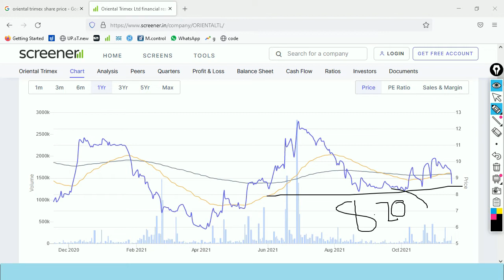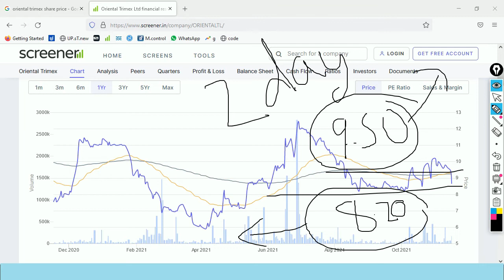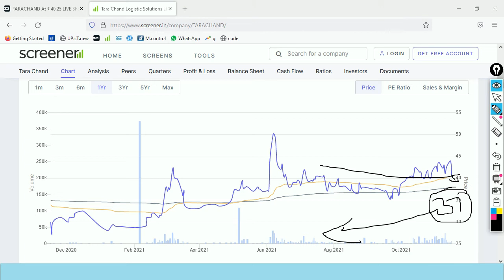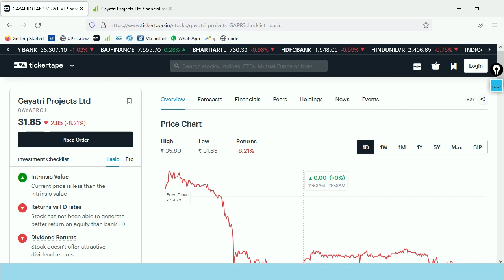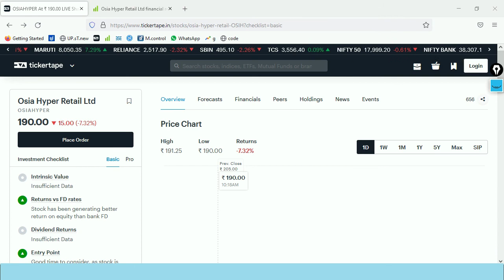Oriental Trimex Ltd,Tara Chand Logistic Solutions Ltd,Gayatri Projects Ltd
Profit & Loss. subscrib
Description
Hello friends,

Upstox securities
Open Demat Account:-
Samco securities